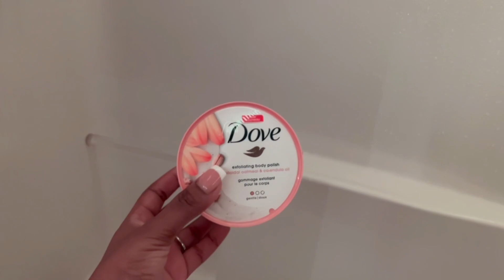sunday reset | waking up at 5AM, shower essentials, cleaning up, etc || Brandi Alicia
Hey you guys!!! Let me know if you enjoyed my reset, I tried to make it as entertaining as I could. It’s been a while so let me know if there’s anything you guys want to see in the futuree!!
Also can you tell what my favorite color is? lol